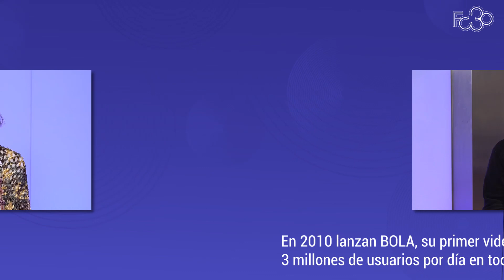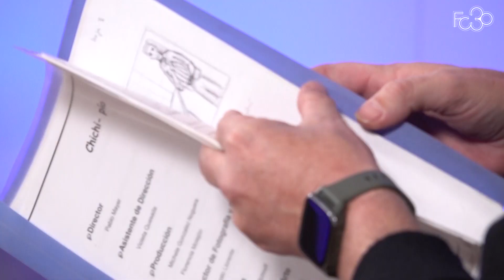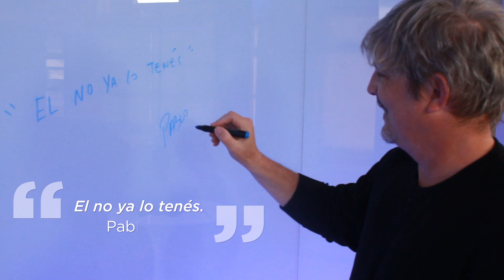Cuando la tecnología y el entretenimiento se cruzan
➡️ En este décimo capítulo de 𝗘𝗻𝘁𝗿𝗲𝘃𝗶𝘀𝘁𝗮𝘀 𝗙𝗖𝟯𝟬, la profesora Gabriela Fabbro charla con Pablo Mayer, graduado de la Facultad.

🎙️ Emprendedor tecnológico y fan del mundo audiovisual. Fundador de los estudios de videojuegos Three Melons (vendido a Disney en 2010) y The Other Guys (adquirido por Gameloft en 2020).

🥂 Festejamos los 30 años de la Facultad con entrevistas a referentes del mundo del diseño y la comunicación de nuestra comunidad.